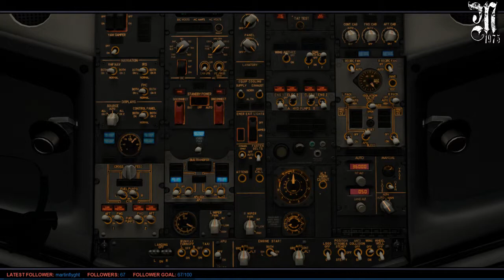Night approach into Tampa touchdown @ -195